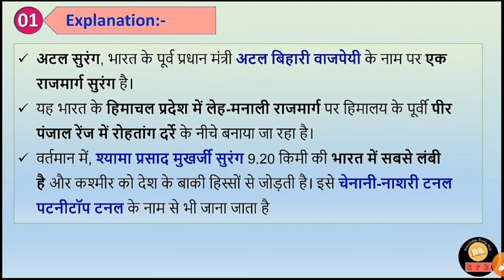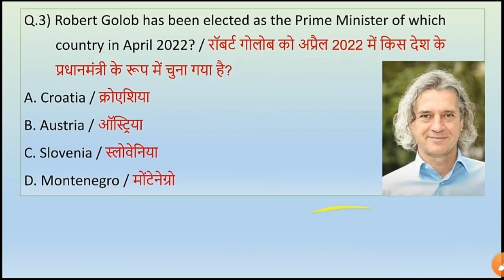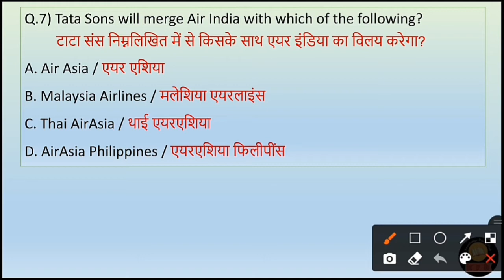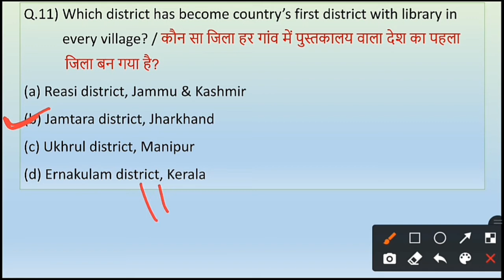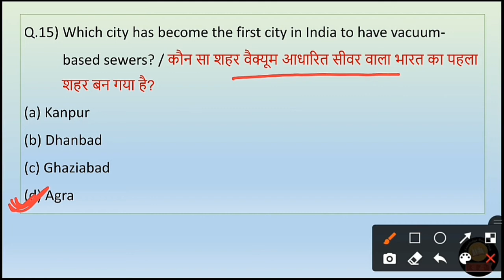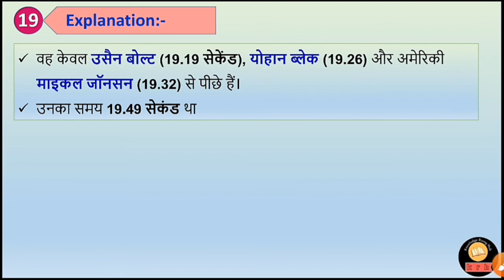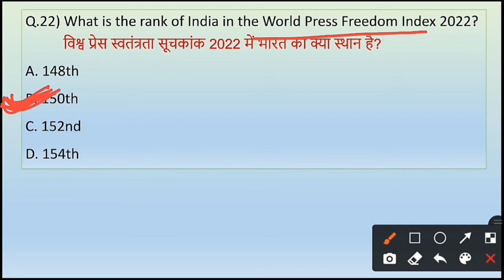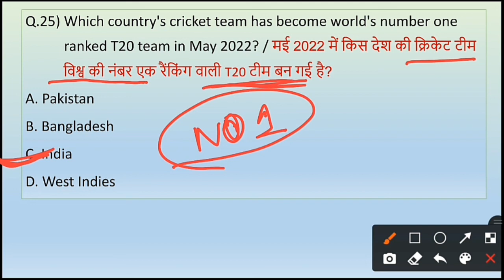01-08 May Current Affairs Quiz | Weekly Current Affairs Quiz 2022